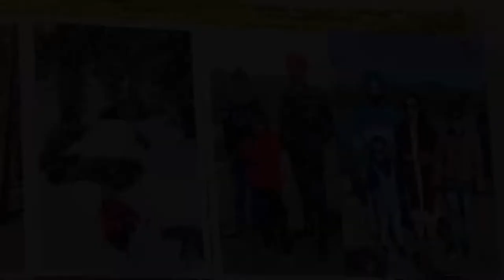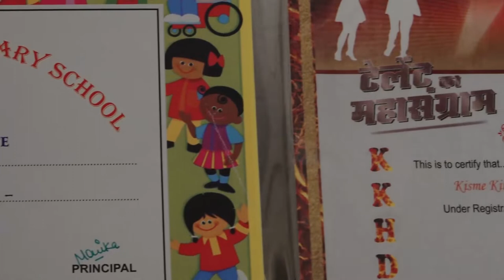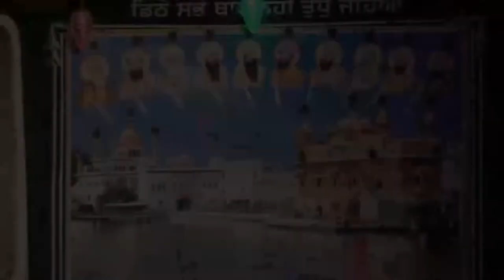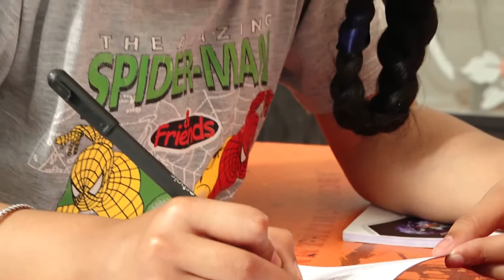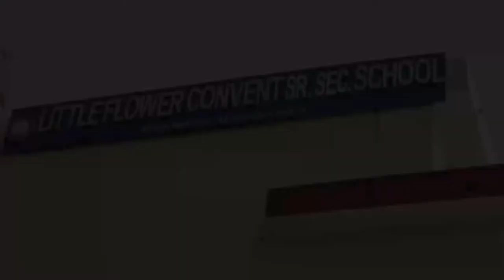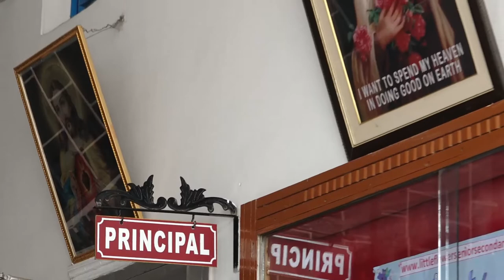Ekampreet Kaur l KKHD| Biography |Self documentary| Kisme Kitna Hai Dum | Reality show